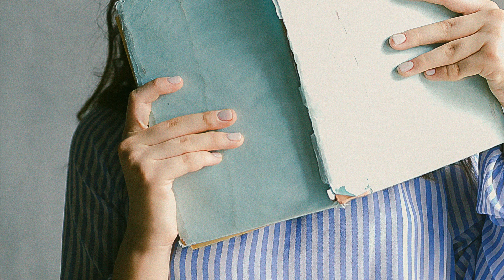Piso estudiantes ubicado en calle Borrull. id 2541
PISO 3 HABITACIONES REFORMADO EN 2023, IDEAL PARA ESTUDIANTES DE UNIVERSIDAD DE VALENCIA, CATOLICA, LABA.
CON UNA GRAN TERRAZA EXTERIOR.